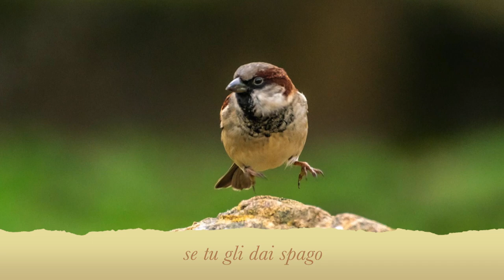Passerotto, di Pierluigi Cappello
Passerotto - versi di Pierluigi Cappello - musica di M. Zuccante - Valentina Posenato, soprano - partitura